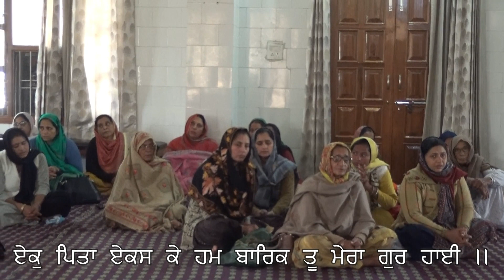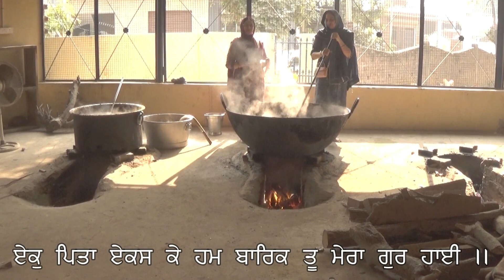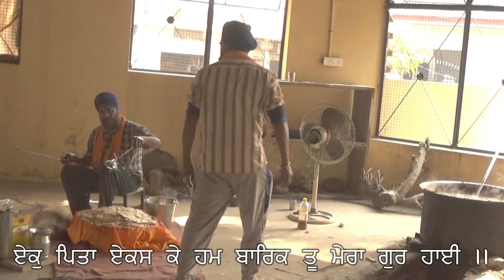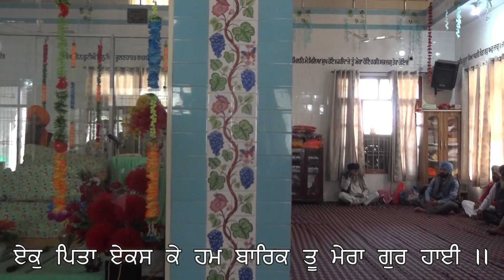Ek Pita Ekas Ke Hum Baarak (Kirtan at Gurudwara Sant Sarowar Sahib, Sante Majra, Kharar)(03/12/2022)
Ek Pita Ekas Ke Hum Baarak
Bhai Puran Singh Ji
Kirtan at Gurudwara Sant Sarowar Sahib, Sante Majra, Kharar